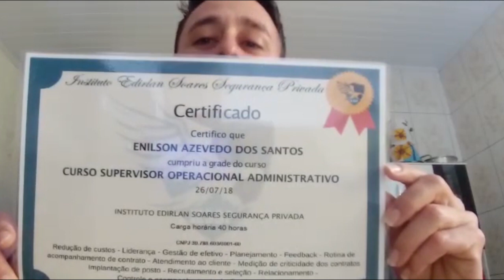Novo Supervisor Enilson Azevedo Curso Supervisor de Segurança